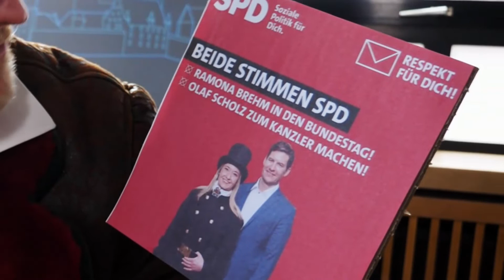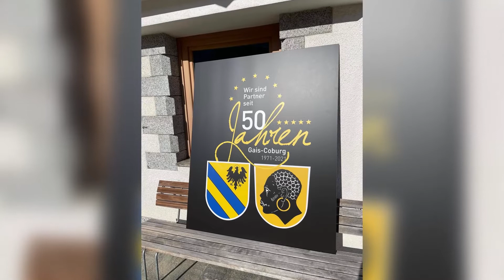Wahlnachlesen - Coburg - bist deppert im Oktober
Wie sieht der Olaf Scholz denn aus? Zeit mit Hans Michelbach kaufen? Und was der Resa mit Triell zu tun hat? Das und mehr in der aktuellen Ausgabe.